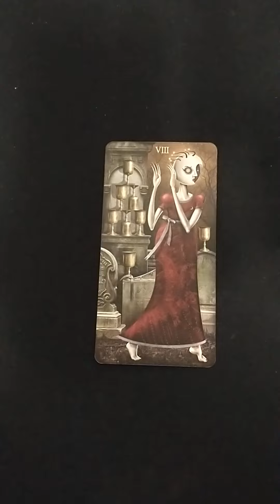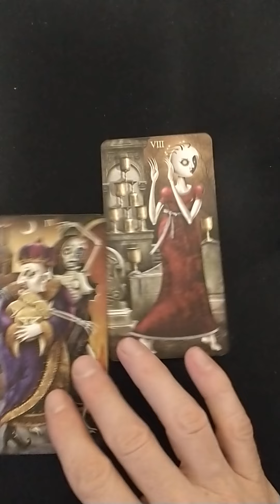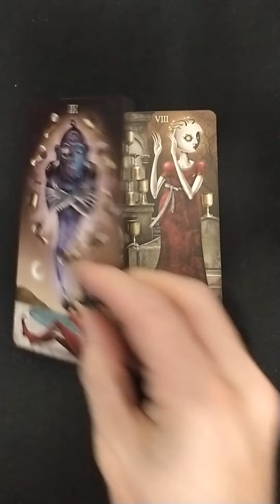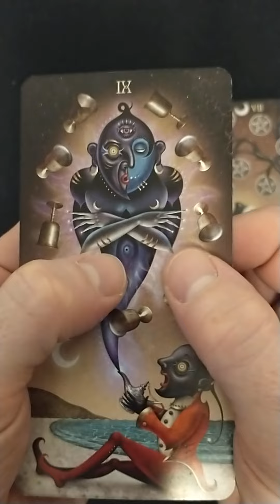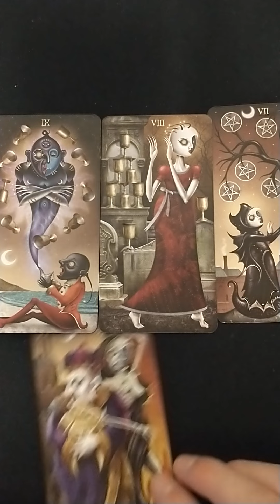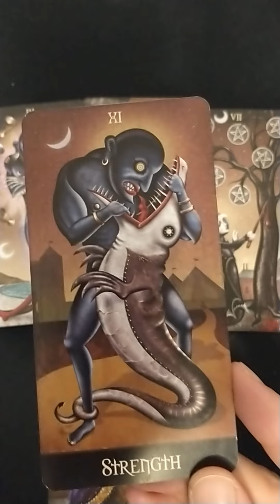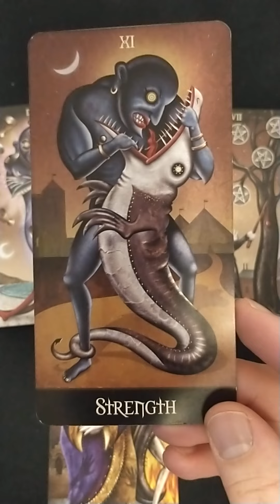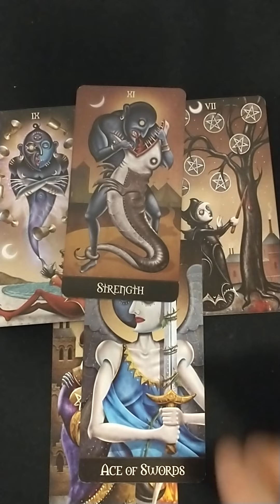Tarot reading for Capricorn for the 3rd quarter of the moon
I am using the Deviant Moon Tarot by Patrick Valenza